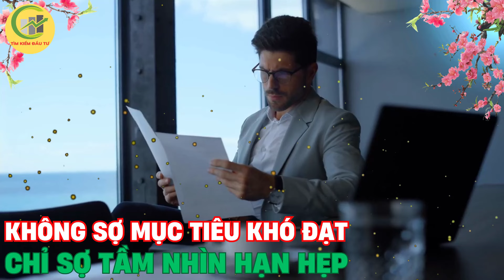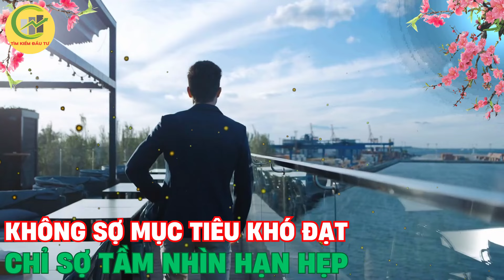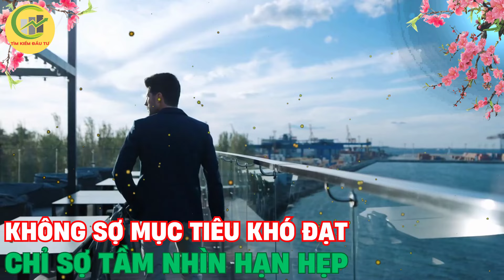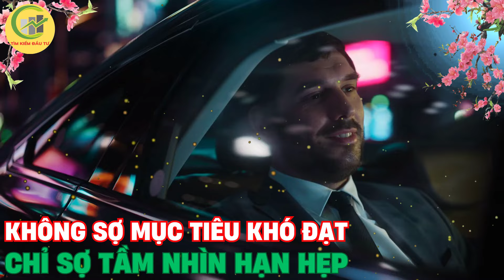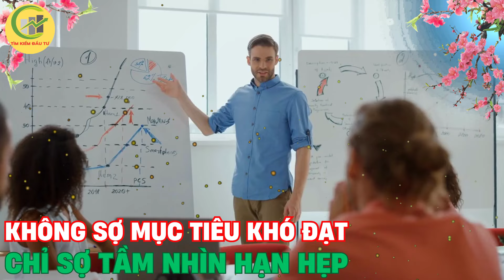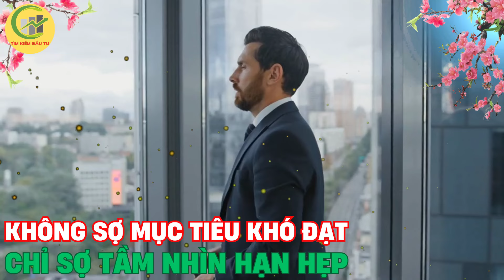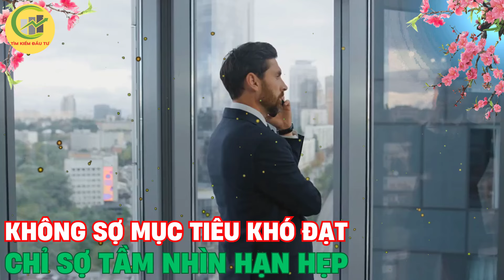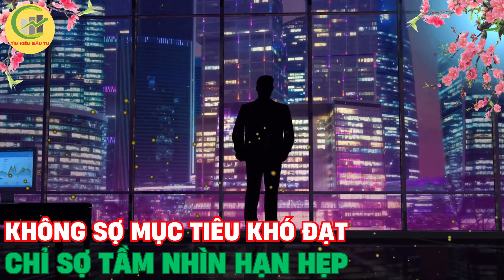12 Câu Chuyện Giúp Bạn MỞ RỘNG TẦM NHÌN Thay Đổi Cuộc Đời.